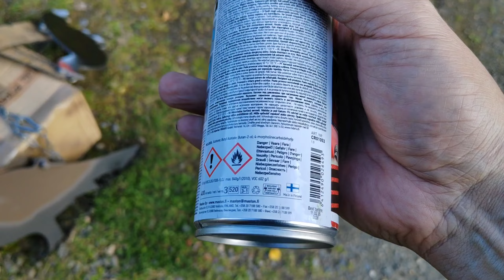Maalataan Maston maaleilla metso ja teeri maalitaulut minttiin.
Maalasin spray maaleilla Hardox 500 sarjan metso ja teeri maalitaulut minttiin, maaleina käytin
Maaleja, ne on Suomessa tehty 🇫🇮💪🏻🇫🇮